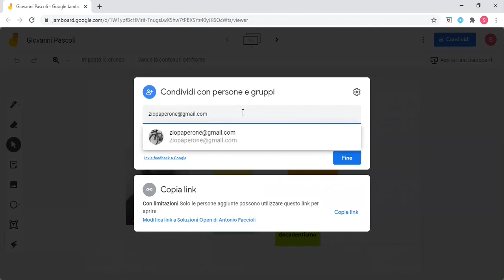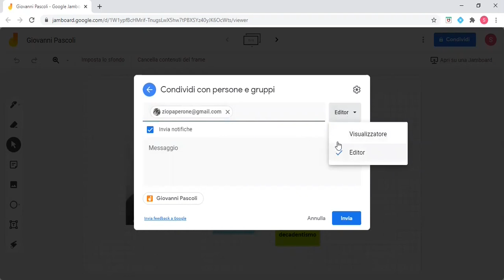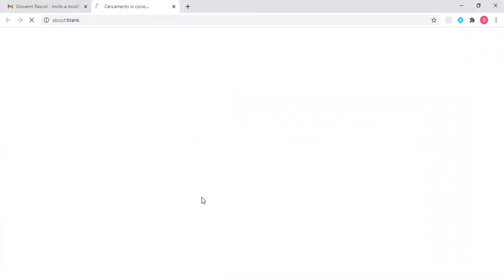Condividere una Jam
Vediamo insieme come condividere una Jam e collaborare ad un progetto.